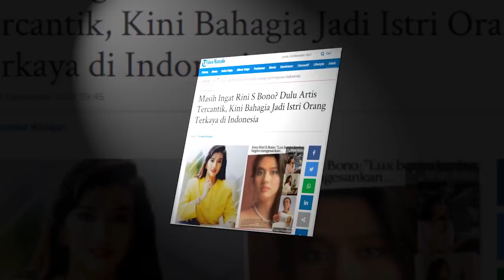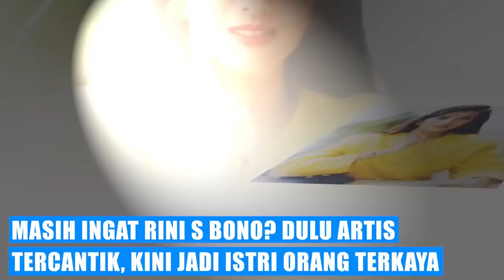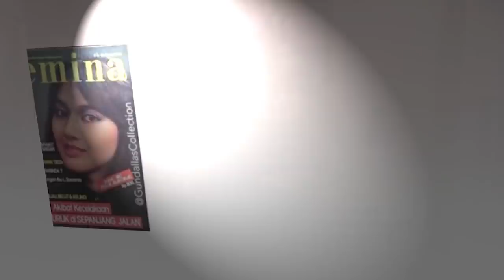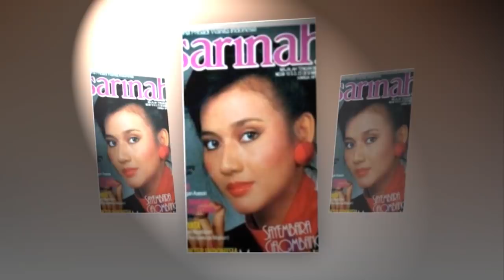MASIH INGAT RINI S BONO? Dulu Artis Tercantik, Kini Bahagia Jadi Istri Orang Terkaya di Indonesia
TRIBUNMANADO.CO.ID - Masih ingat Rini S Bono ? Artis tercantik di masanya, kini bahagia jadi istri pengusaha sukses Orang Terkaya di Indonesia

Mantan istri Ahmad Albar ini kini jadi istri mantan pembalap Ricardo Gelael
Bagi Anda yang tumbuh di era 1980-an pasti tidak asing dengan nama Rini S Bono

Artikel ini telah tayang di TribunManado.co.id dengan judul Masih Ingat Rini S Bono? Dulu Artis Tercantik, Kini Bahagia Jadi Istri Orang Terkaya di Indonesia,